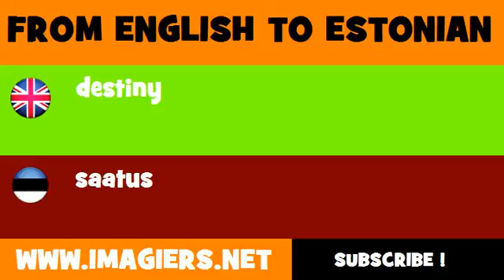ESTONIAN TO ENGLISH = saatus